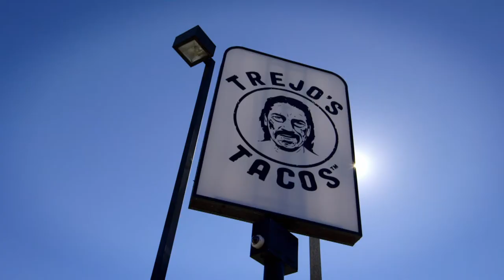Season 2's Craziest Moments | Fluffy's Food Adventures | Fuse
In addition to meeting the legendary Danny Trejo, the Fluffy crew encountered muddy obstacle courses and an intense day at the Daytona 500.

Check out new episodes of Fluffy's Food Adventures Tuesdays @ 10 PM on Fuse!

You hungry? Well Fluffy is—and he's taking his crew of comedians on a coast-to-coast culinary trip in search of the country's most mouthwatering dishes. It's no carb left behind as stand-up sensation Gabriel "Fluffy" Iglesias and his boys eat their way through Harlem, Nashville, , D.C., Los Angeles and Atlanta, discovering local gems, unique activities and a few celebrities along the way.